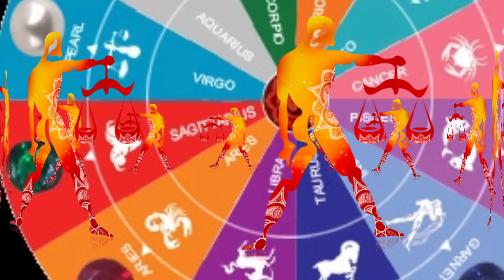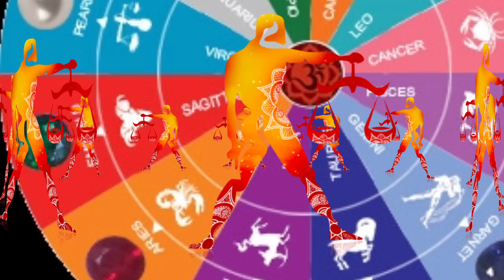तुला राशि: 3 और 4 जनवरी 2020 तुला राशिफल, भाग्यशाली दिन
3 जनवरी 2020 तुला राशिफल
4 जनवरी 2020 तुला राशिफल